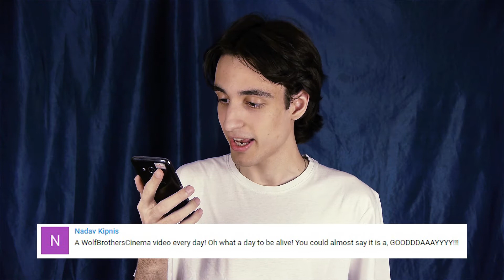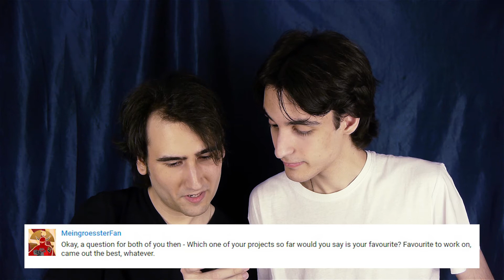🐺 Film Production Update #1 - The Brothers and the Ghost in the Shoe Closet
Ghost in the shoe closet - best story for this film production update.

We talk about our favorite games, things we love and some of our projects/movies. We really loved making this one so, by all means, ask us more questions in the comments section below.

Please watch our steampunk film series: 🐺 Cities in the Air TRAILER -